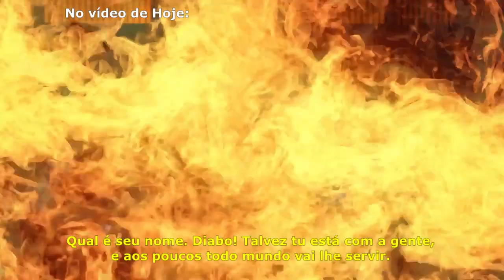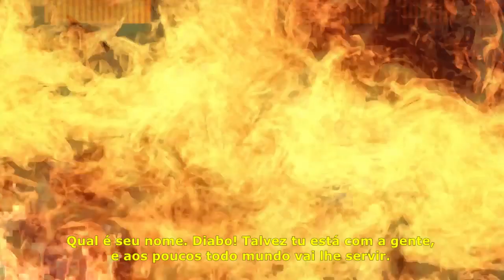ZONA DE PERIGO - LÉO SANTANA - MENSAGEM SUBLIMINAR !